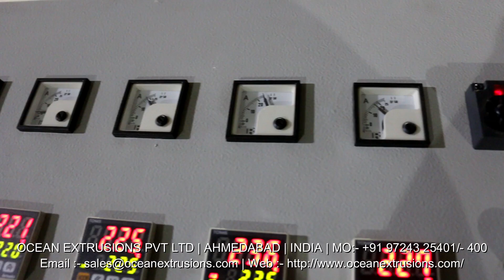Synthetic String Sutli Making Machine